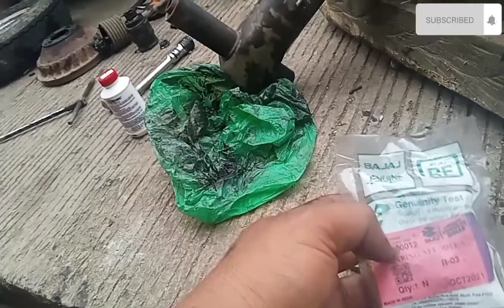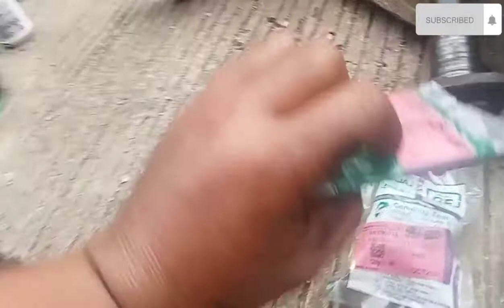HOW TO REPLACE REAR BEARING NG BAJAJ RE WITH TIPS,@ayosamigovlog993